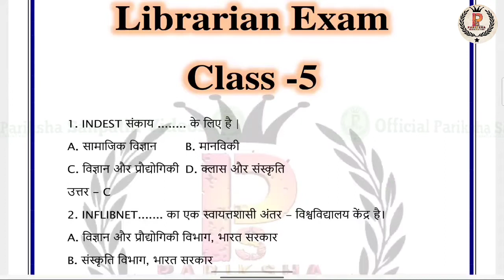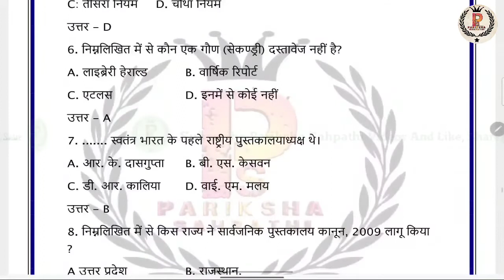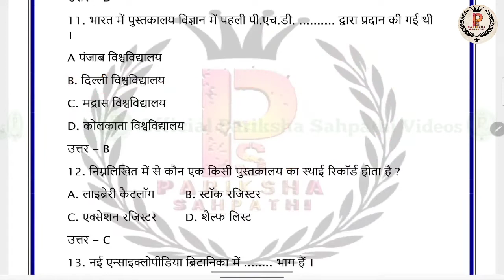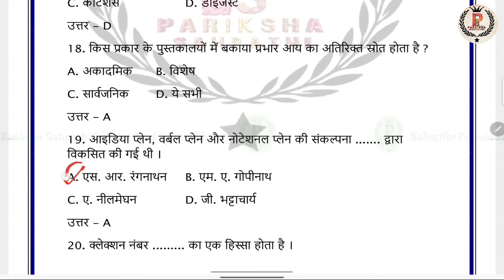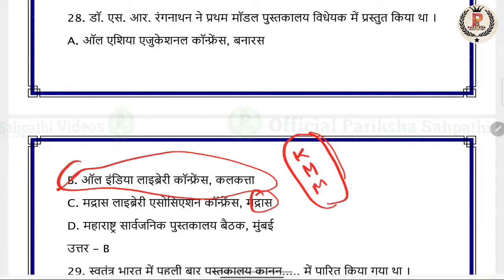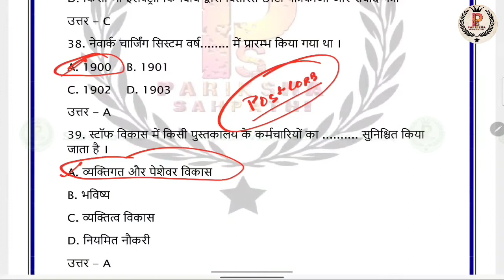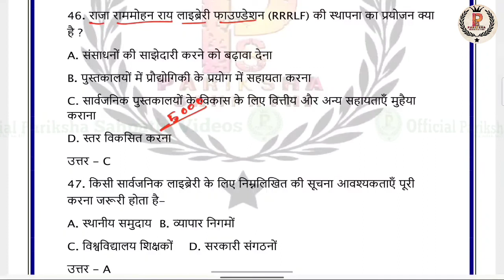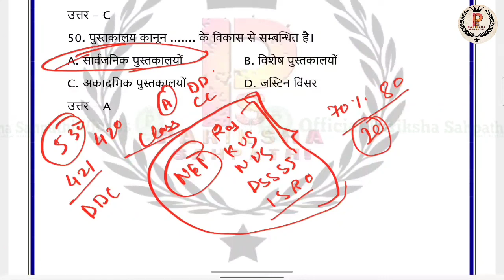NVS Librarian Exam 2022 | All India Librarian Exam | KVS, DSSSB, NVS Library & Information Science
NVS Librarian Exam 2022 | All India Librarian Exam | KVS, DSSSB, NVS Library & Information Scienc